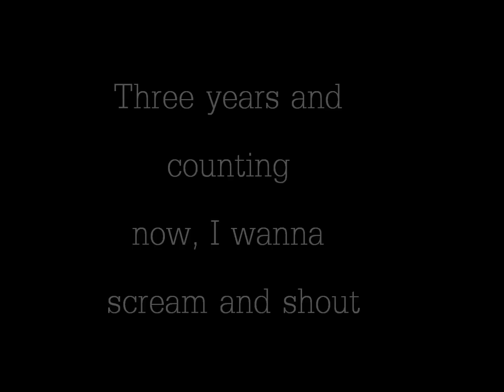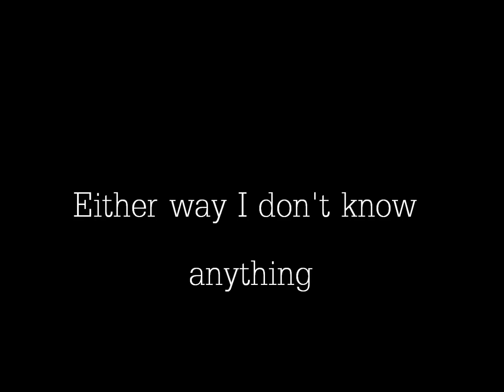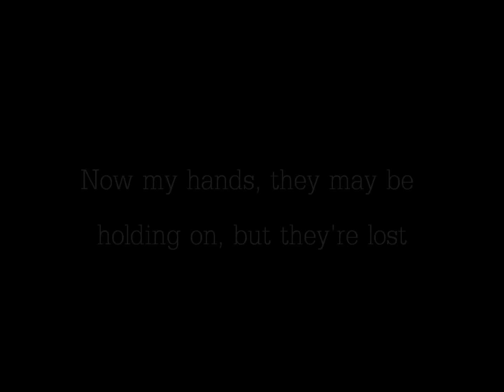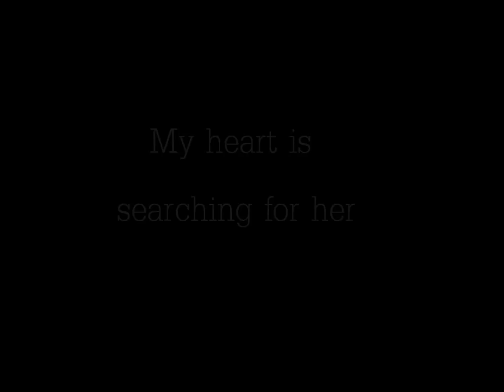The Art of Holding On - Tyler Hagen (Lyric Video)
One of Tyler Hagen's originals! If you want to purchase this song, or any others that he was written here is the link: